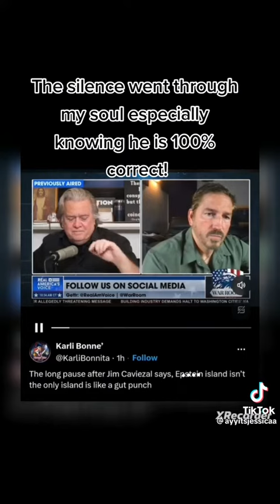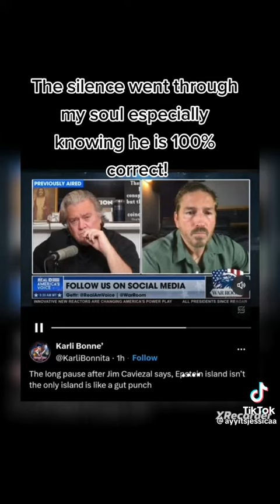Sound of Freedom reaction